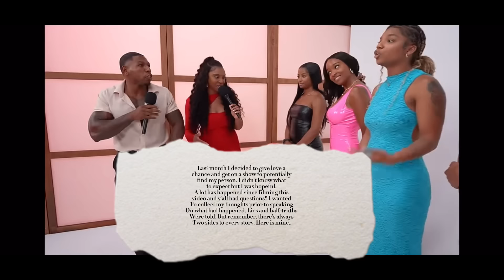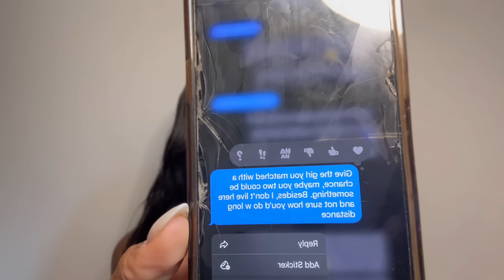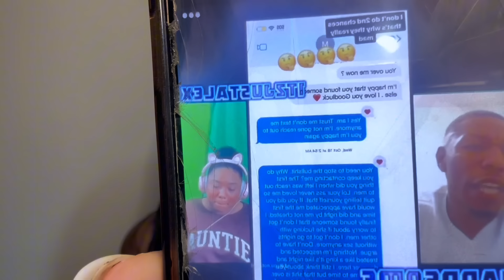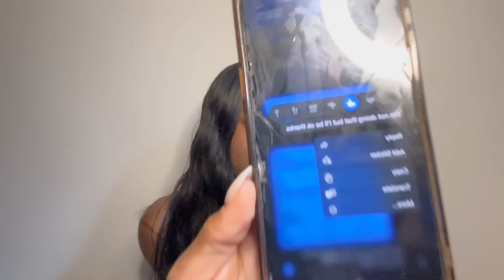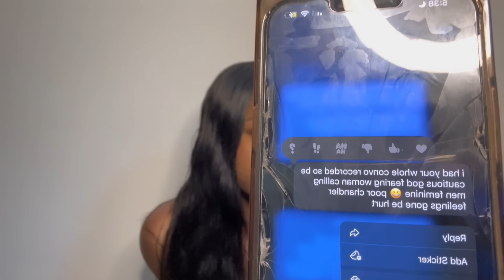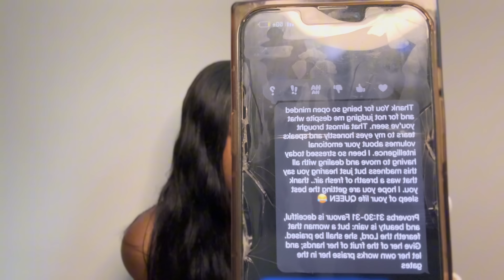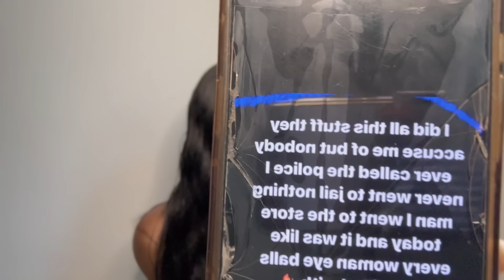Unmasking the LIES…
Thank you from the bottom of my heart for your unwavering support! Your comments, likes, and shares mean the world to me and keep me motivated

-Apology for the Delay

I apologize for the delay in uploading this video—I faced unexpected technical difficulties yesterday. Thank you for your patience and understanding!

-Gratitude to Arlene and BM

I'm incredibly grateful to Arlene and BM for providing this platform where I can connect with all of you. Your support is invaluable! Check out Arlette’s channel!

There are some amazing things in store that I can't wait to share with you.

- Lastly,

This video represents MY perspective on recent events. Please remember to refrain from sending hate or rude comments to anyone involved. Let's spread positivity and understanding instead.

🙏 Thanking God 🙏

I want to thank God for this incredible opportunity to spread love and positivity through my channel. Your support and blessings are truly humbling. Thank you all once again for being a part of this journey. Let's continue to inspire and uplift each other!